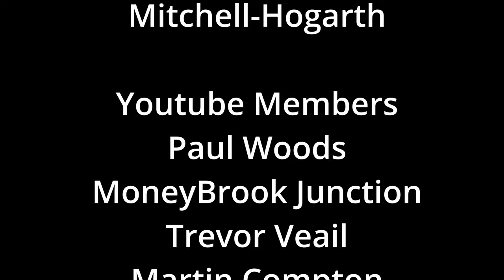RGJ Trains OO Model Railway Subscriber Showcase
An experiment in sharing, and support,

We want to try and showcase those followers who don't really want to use their youtube channel to share photos and video, we ask them to send us in photos from their layout, in progress, arty shots, rolling stock etc.

This is the first one, featuring the works of Tammy and Ray, and then Craig Mason. If you like this idea, grab out email address from the about page, drop us a line with up to 20 photos if you want, and you may appear in future videos showcasing your talent and trains

Many thanks to all our patreons &
 without your help and support, we
couldnt get further on the journey

Colin Walker
William Green
Gavin Fry
Alex Page
Santa Fe Bob
Ant Harold
Tim Hillman
Sydeney Martin
Adrian Cooney
Matthew Wassell
Mitchell-Hogarth

Youtube Members
Paul Woods
MoneyBrook Junction @Moneybrook_Junction
Trevor Veail
Martin Compton
Pete Delph Junction
DJ_EXPRESS2025 @DJE2025
Tammy and Ray @themomandsontrains3821
SJ Trainworld @SJ-TrainWorld
Valleys56xx @Valleys56xx
RB Rail
Choberton Junction
Brian Talmer
New Durham Junction @newdurhamjunctionmodelrail9236